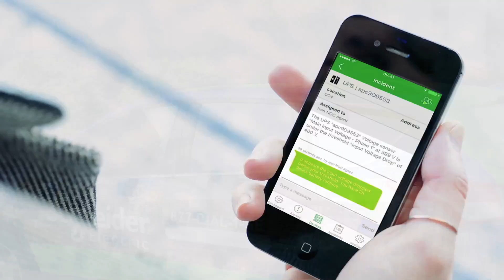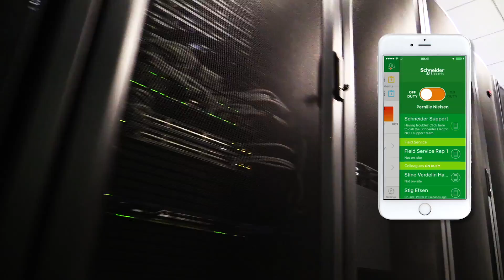IoT and data-driven insights shaping up the digital data center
StruxureOn is a Digital Service that provides maximum protection of your critical, multi-vendor equipment readily available via your smartphone. Long-term data-driven insights, paired with live sensor data and alarms are delivered through a secure connection with Schneider Electric.